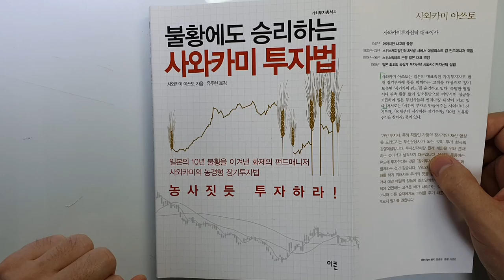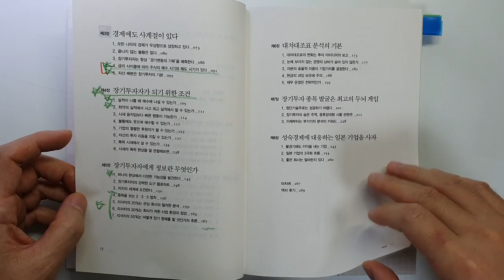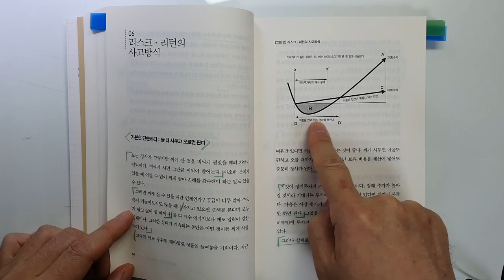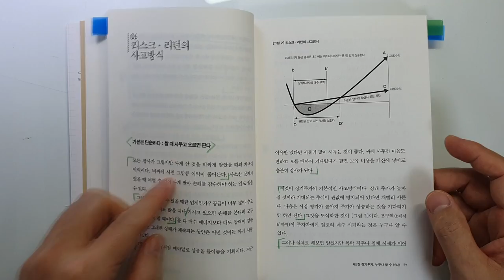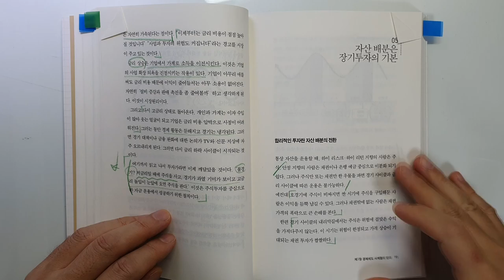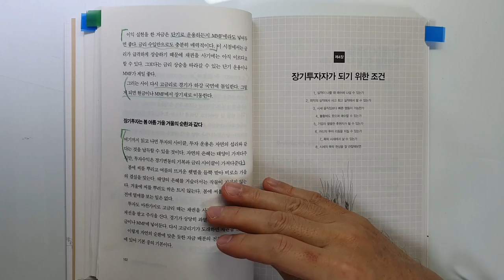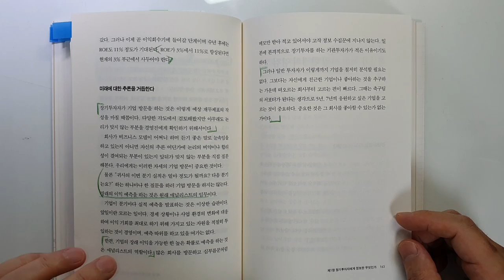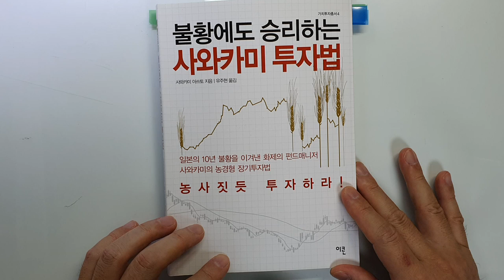장기투자로 성공하는 법 매수 매도 방법 불황에도 승리하는 사와카미 투자법 사와카미 아쓰토 주식|투자|재테크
[출판사 기증책][자발적 리뷰:광고비 없음]  불황에도 승리하는 사와카미 투자법/사와카미 아쓰토 지음/
출판사 : 이콘
안녕하세요
이번 시간에는 '불황에도 승리하는 사와카미 투자법'을 리뷰하였습니다.
이 책이 좋다는 이야기를 많이 들어 리뷰를 하려고 했었는데요.
구독자분도 추천해주셔서 이번 시간에 리뷰하였습니다.
운 좋게도 '이콘출판사'에서  좋은 투자 서적 몇 권을 증정해주셔서
너무나 감사했습니다.

장기투자라고 하면 저는 10년이고 20년이고 들고 가는 것으로 생각하고 있었는데요
이 책에서는 농사에 비유를 하시더라구요
즉 씨를 뿌리고 수확을 하는 식으로 투자를 설명하셨습니다.
이게 참 설득력 있었구요.
어떤 시장상황에서 매수, 매도 해야하는지,
어떤 기업의 상태에서 매수, 매도를 해야하는지 자세히 설명을 하고 계시기 때문에 투자에 정말 많은 도움이 되실 것이라고 생각합니다

감사합니다..

트위터: 세상의 모든 책들로 검색하셔도 볼수 있어요